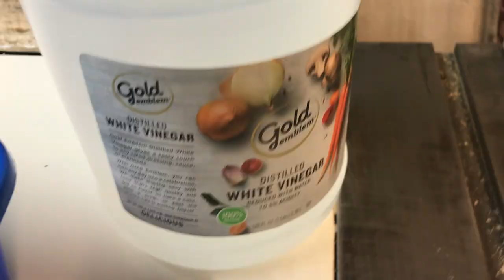Restoration; Rusty Pipe Wrench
This wrench was in a toolbox used by my grandfather. I used it as my first attempt to make a video of this type.